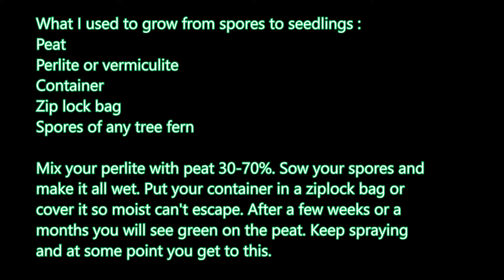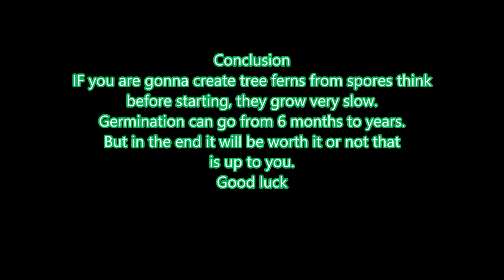How to : Pricking out tree fern seedlings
It is a VERY short video about the basics.
So if you have any more questions, put in comments and i will get back to you asap.